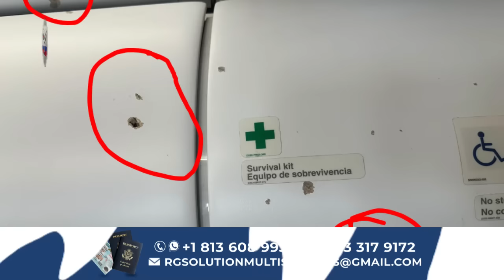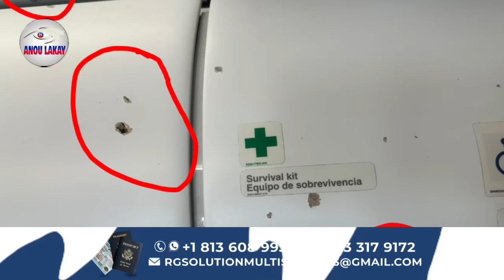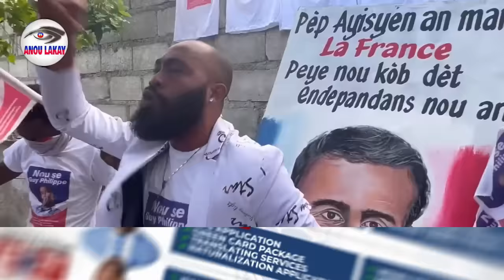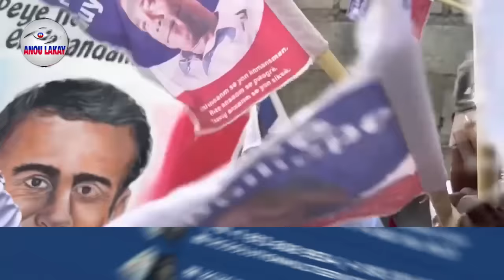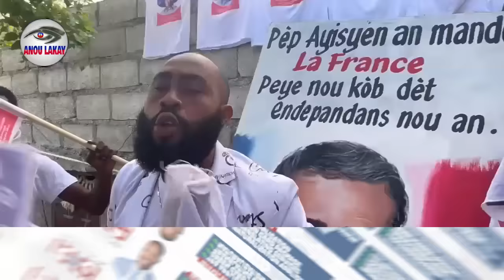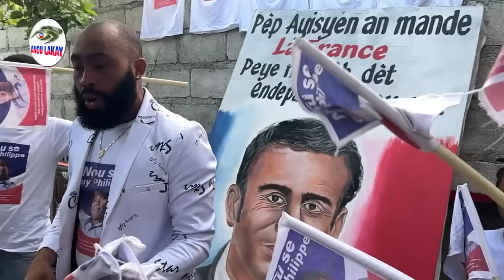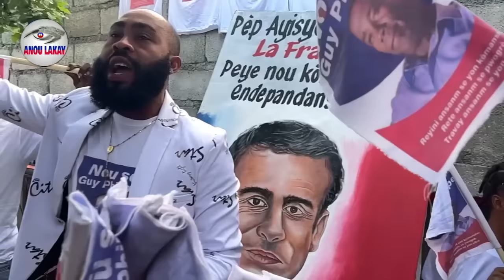𝐁𝐰𝐚 𝐌𝐚𝐫𝐞 𝐇𝐚𝐢𝐭𝐢 𝐏𝐫𝐚𝐧 𝐘𝐨𝐧 𝟑𝐞 𝐓𝐫𝐚𝐧𝐳𝐢𝐬𝐲𝐨𝐧 𝐁𝐚𝐛𝐞𝐤𝐲𝐨𝐮 𝐁𝐥𝐨𝐤𝐞 𝐀𝐲𝐨𝐩𝐨